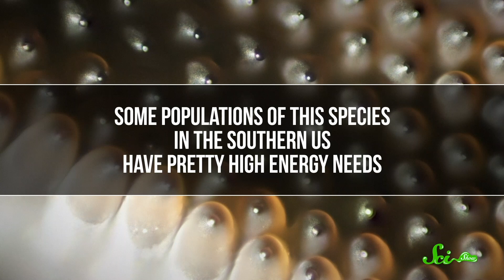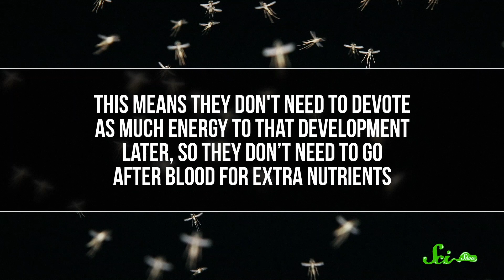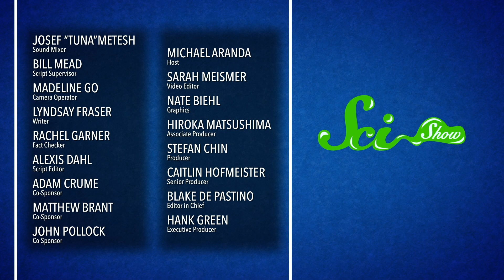The Mosquito That Doesn’t Bite You, Even Though It Could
If you know one thing about mosquitoes, it’s probably their lust for blood. But there’s actually one species that almost never bites, even though it can. Could finding out why help us combat blood-borne diseases?